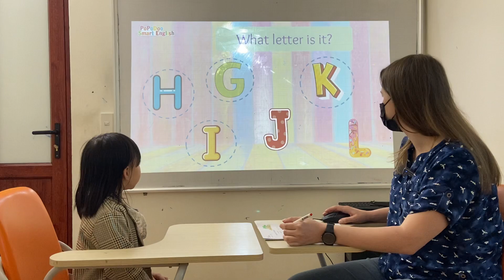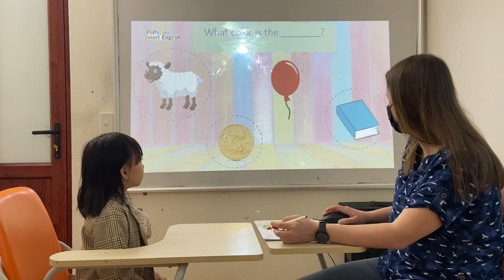Lucy - Bebedoo 14 - A2